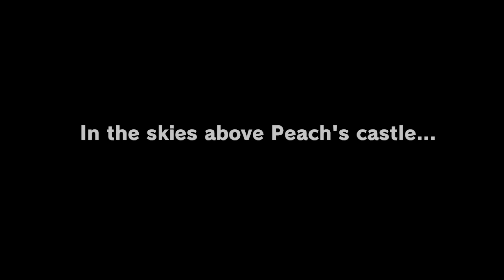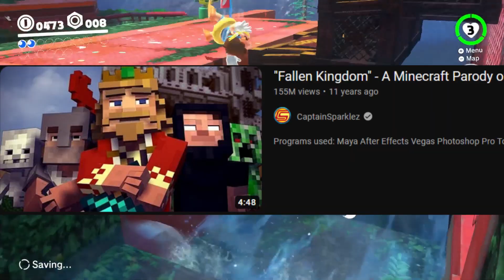Mario's Odyssey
Mario has been on many journeys throughout his lifetime, but he's never been on an adventure like this. Today we play Super Mario Odyssey!

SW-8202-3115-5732